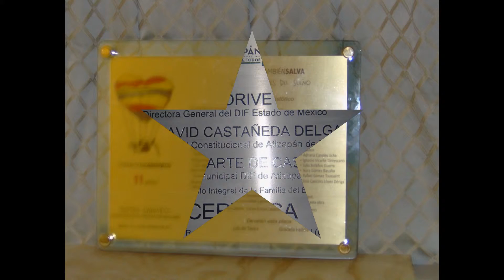Mi presentación de diapositivas